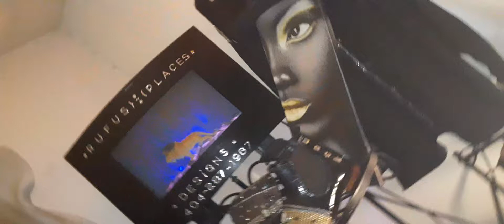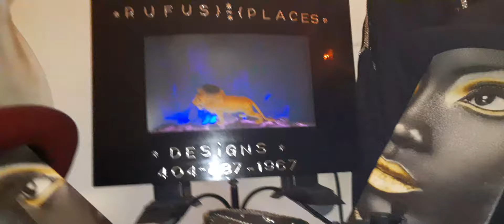June 27, 2022